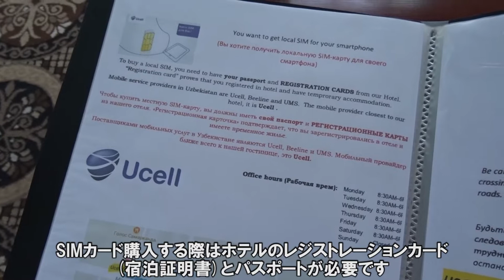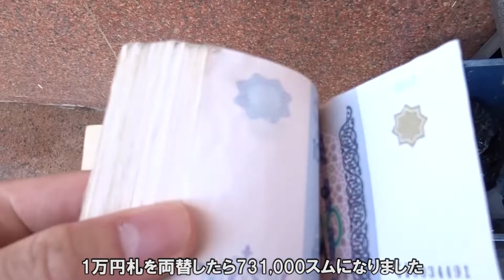ウズベキスタンのコーラは1本40円。物価やSIMカードなどを紹介！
ウズベキスタンの物価、両替、SIMカードの購入方法を紹介します！